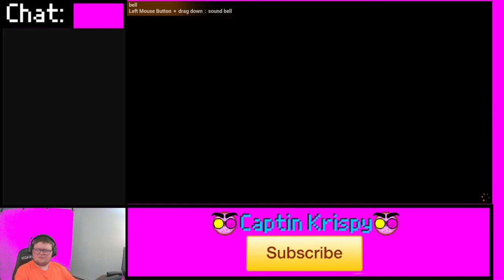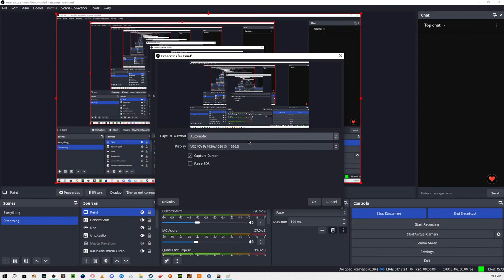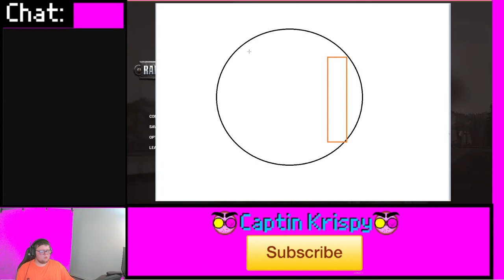Railroads Online - Laying Tack and New Cars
Welcome back, esteemed individuals, to the realm of Hillside Transport Co. Enter once again into the distinguished world crafted by the visionary mind of Percival Hill, whose illustrious legacy now rests in the capable hands of none other than myself, the discerning Captin Krispy Hill!